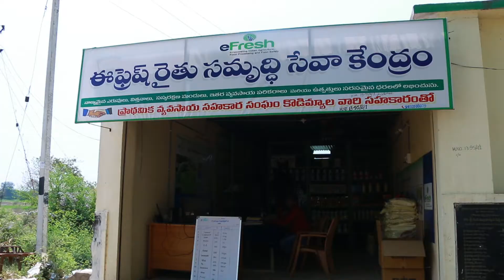Advantages with eFresh Agribusiness Solutions Pvt. Ltd.